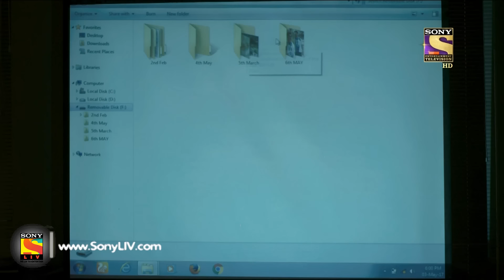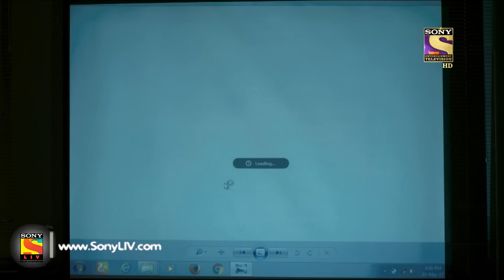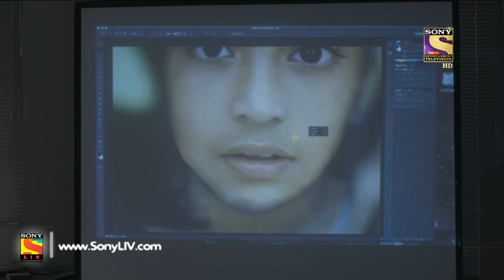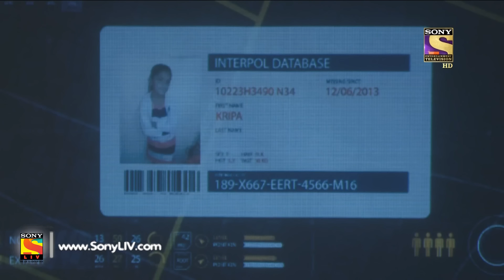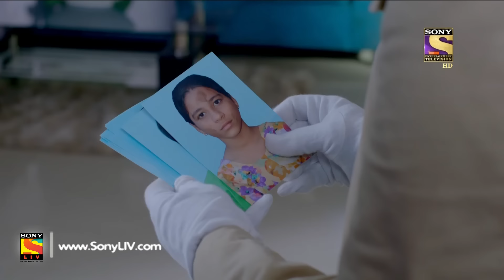CID - सी आई डी - Ep 1423 - Kaun Hai? - 7th May, 2017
Arvind and Sima go to a jungle for an adventure trip. Sima gets shock of her life when an anonymous person kills Arvind in the jungle. Sima tells ACP Pradyuman that a blue-skinned alien has killed Arvind. Will team CID be able to find the murderer?